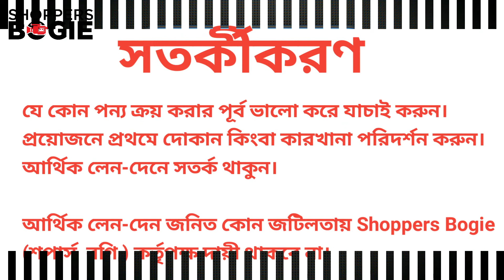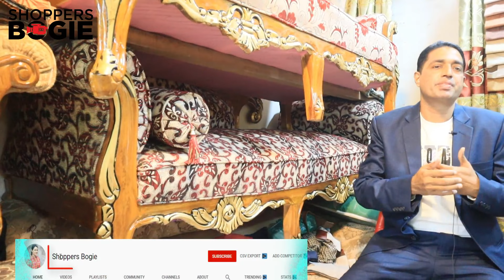Deban price মাত্র ১২ হাজার টাকায় ডিবান /সেগুন কাঠের ডিবান কম দামে /ফ্রি ডেলিভারি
Shop Detail
Khan Jahan Ali (Rh) furniture
58/11/B Panthopath
Dhaka-1205
Contact Person :
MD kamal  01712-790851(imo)